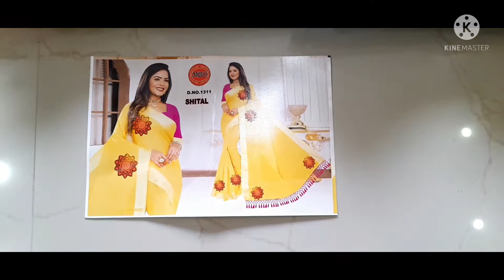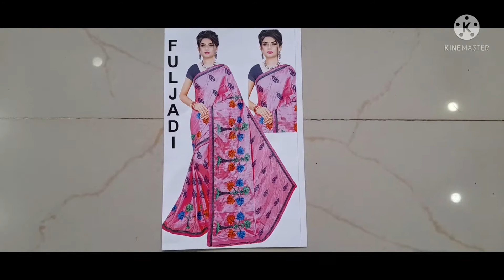RAMZAN NEW COLLECTIONS 2022 | SRI SEETHARAM STORE & READYMADES | NAGUDI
SRI SEETHARAM STORES & READYMADES
191/1. MAIN ROAD , NAGUDI (PO)
ARANTHANGI (TK) PUDUKKOTTAI(DT)
TAMILNADU - PINCODE -614 616
ONLINE BOOKING